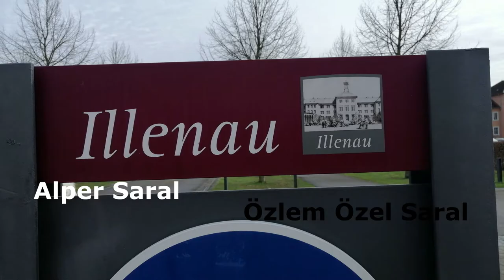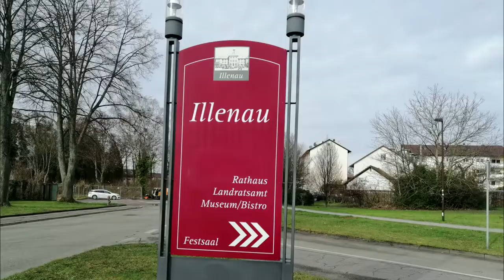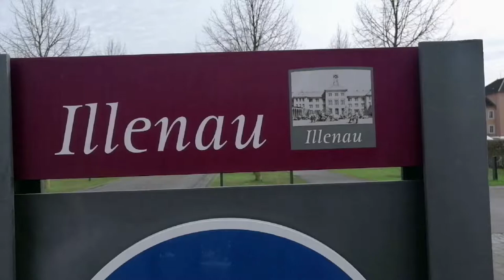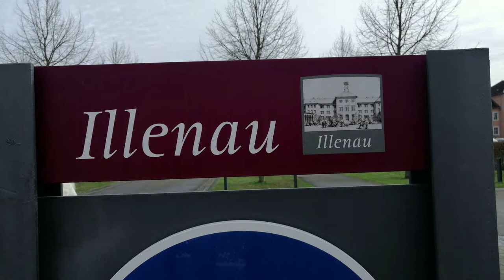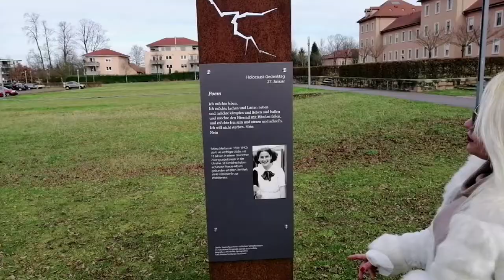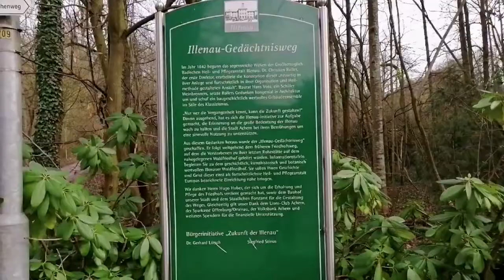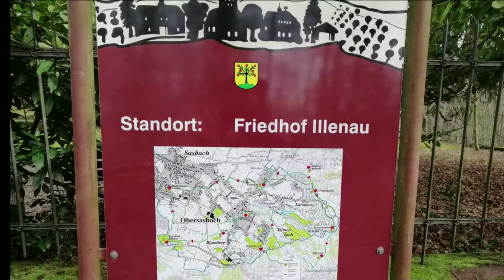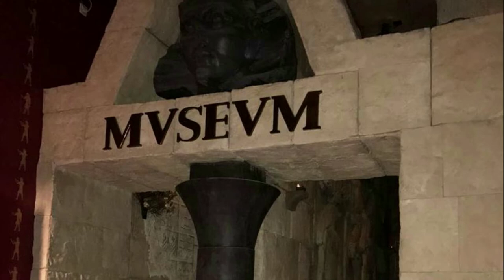Achern, Illenau Almanya, Gezmelerdeyiz